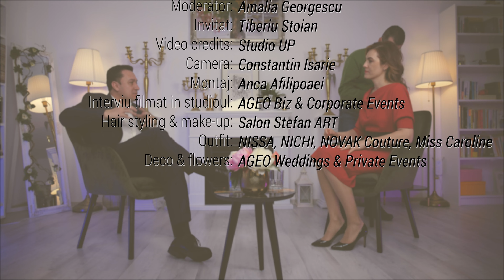Afaceri cu impact si viziunea reusitei - interviu cu Tiberiu STOIAN - StudioUP.Film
Afaceri cu impact si viziunea reusitei - interviu cu Tiberiu STOIAN

"Fii ghidat de respectul pentru oameni si vei reusi in tot ce iti propui sa faci!"

Am stat de vorba cu Tiberiu Stoian, ownerul Fabrica de Ambalaje Exonia, inainte de a reprezenta Romania la Expoziția "LUXE PACK" din Los Angeles, California, la sfarsitul lui februarie.

M-am bucurat enorm sa ii descopar viziunea si cum a reusit sa creasca de la o afacere mica din studentie, la cea mai mare fabrica din Europa de ambalaje biodegradabile.

Este ghidat de dorinta de a face diferenta si de a face parte din categoria celor care CREEAZA drumul succesului.

Cand l-am intrebat totusi ce crede despre esec, Tiberiu a raspund degajat:
"Pentru un antreprenor esecul trebuie sa fie o situatie standard, cu care te poti confrunta oricand. Dar diferenta o face modul in care te raportezi la el si ce inveti in urma acestui esec."

02:17 Cum a inceput totul si ce reprezinta astazi EXONIA?
06:48 Cum vede Tiberiu lumea antreprenoriatului? De ce a ales aceasta zona?
09:44 Cum a reusit EXONIA sa ajunga la nivel international si ce face diferit in lumea ambalajelor biodegradabile?
13:01 Ce l-a determinat pe Tiberiu sa participe la competitia Arena Leilor si sa ceara o finantare de 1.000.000 euro pentru dezvoltarea afacerii sale?
16:40 De ce a ales Tiberiu sa dezvolte in Iasi afacerile sale si sa dea ora exacta de aici in industria ambalajelor biodegradabile?
19:43 Cati angajati are si care este strategia in managementul resurselor umane?
24:30 Ce il "enerveaza" la angajatii sai?
26:18 Atitudinea fata de esecul in afaceri
30:47 Sfaturi si ganduri pentru antreprenorii ieseni
34:14 Provocarea de a intra in coaching si zona de mentorare

Moderator: Amalia Georgescu
Invitat: Tiberiu Stoian
Photo & video credits: Studio UP
Outfit: Novak Couture
Hair & make-up: Salon Stefan ART
Deco & florals: AGEO Weddings & Private Events

StudioUP.Film creează conținut video pentru segmentul corporate/persoane juridice precum ar fi: cartea de vizită a companiei sau prezentarea firmei, prezentare video produs , prezentare video serviciu, interviuri profesionale, filmare evenimente corporate, montaj video eveniment, filme/video de tipul "DIY" sau “How it’s made”, filmare și transfer in online a cursurilor sau workshop-urilor dvs., tutoriale video pentru instalarea produselor comercializate, transmisii video LIVE.